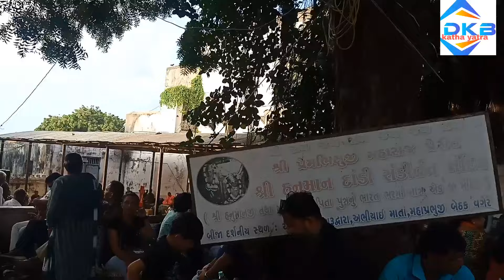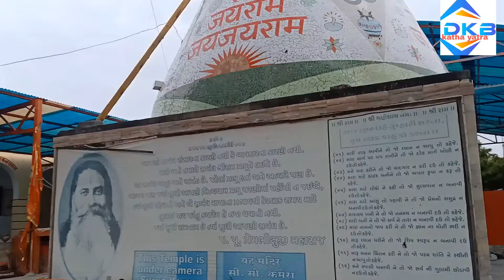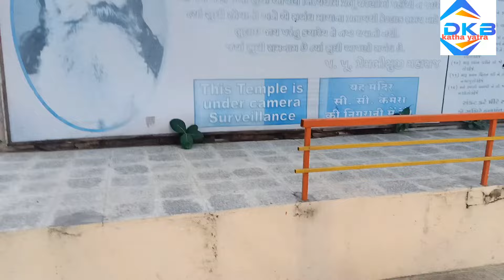द्वारकाधीश सोमनाथ दर्शन...🙏🙏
द्वारिकापुरी के प्रवास में द्वारकाधीश, नागेश्वर ज्योतिर्लिंग, गोपी तालाब, भेंट द्वारका और सोमनाथ ज्योतिर्लिंग के दिव्य दर्शन अवश्य करें। धन्यवाद!

▬▬▬▬ஜ۩۞۩ஜ▬▬▬▬

pandit Dinesh komal ji bhatt